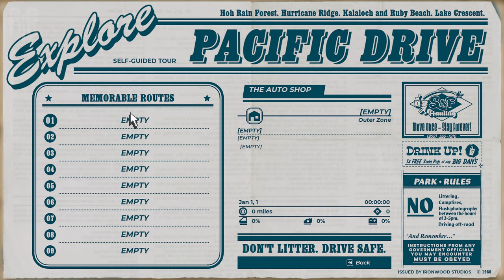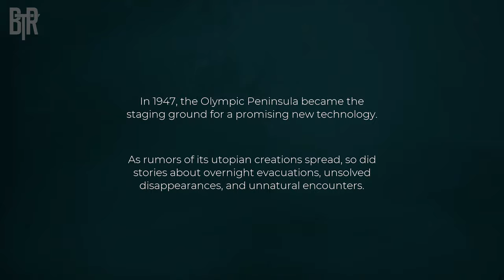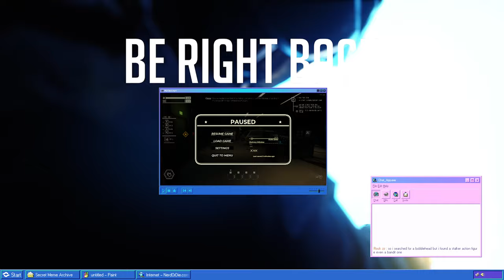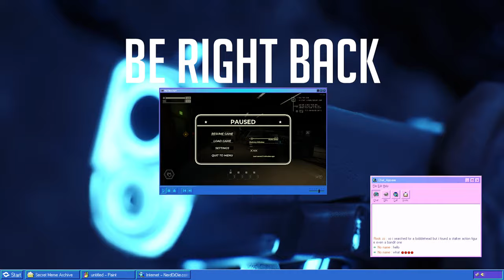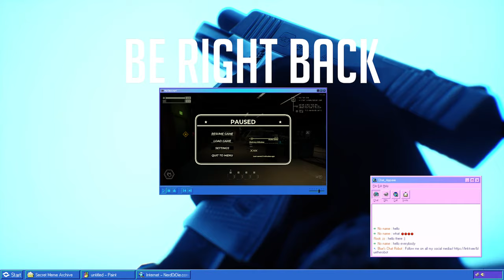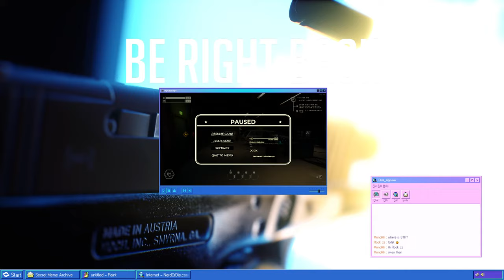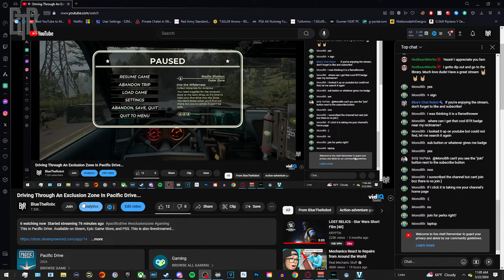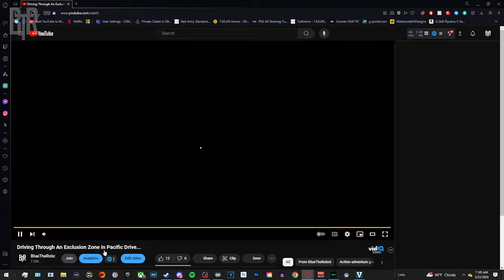Driving Through An Exclusion Zone In Pacific Drive...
Links Here!

- PC SPECS -
CPU: AMD Ryzen 7 5800X
CPU Cooler: CRYORIG H5 Universal Cooler
Motherboard: Asus Prime X470-Pro
Memory: Corsair Vengeance LPX 32GB DDR4 - 3200Mhz
Storage: WD Caviar Blue 1TB 7200RPM HDD
Samsung 980 Pro SSD NVMe 2TB
GPU: EVGA GeForce RTX 2070 SUPER XC ULTRA GAMING
Case: Corsair 200R ATX Mid Tower
Power: Corsair CX 600W 80+ Bronze Semi Modular

-SETUP/PERIPHERAL -
Monitor 1: ASUS TUF Gaming VG24VQ 24" Full HD 1920 x 1080 144Hz
Monitor 2: ASUS VC279H 27" 1920x1080 60Hz
Keyboard: Logitech G910 Orion Spark
Mouse: Razer Basilisk Ultimate
Headphones: SteelSeries - Arctis 1 Wired
Mic: Blue Yeti (Midnight Blue) w/ Shock Mount
Webcam: Logitech C920
Game:
Pacific Drive